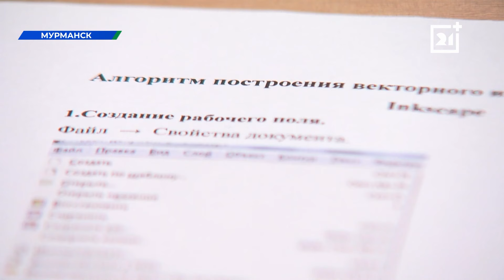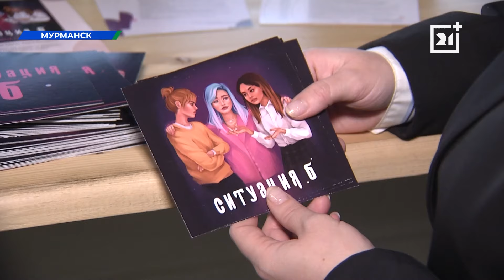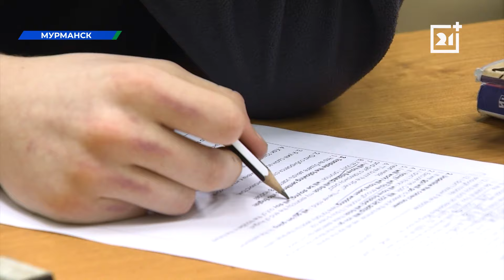Борьба с травлей в школе выходит на государственный уровень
Как показывает статистика, школьники, подвергшиеся насилию, чаще всего отвечают обидчикам тем же, в деструктивной форме. О масштабе проблемы и попытках ее решить расскажет Александра Пескова.